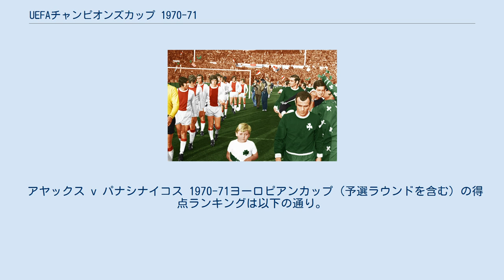UEFAチャンピオンズカップ 1970-71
1970-71シーズンのUEFAチャンピオンズカップ（ヨーロピアンカップ）は、アヤックスがパナシナイコスを決勝で下して優勝した。
アヤックスにとってこれは最初の優勝であり、このシーズンから3連覇を果たすことになる。
 このシーズンより2試合の合計が並んだ場合の勝敗決定について、UEFAはコイントスに代わってPK戦を初めて導入した。
UEFAはまたアウェーゴールルールを最初の2ラウンドだけではなく大会全体に適用することも決めた。
 前回優勝のフェイエノールトは1回戦でUTAアラドに敗れた。
 レフスキ＝スパルタク v アウストリア・ウィーン アウストリア・ウィーン v レフスキ＝スパルタク アウストリア・ウィーンが合計スコア4-3で勝利。
 カリアリ v サンテティエンヌ アトレティコ・マドリード v アウストリア・ウィーン ローゼンボリ v スタンダール・リエージュ ヨーテボリ v レギア・ワルシャワ 17・ヌントリ・ティラナ v アヤックス スパルタク・モスクワ v バーゼル グレントラン v ウォーターフォード・ユナイテッド セルティック v KPV フェネルバフチェ v カールツァイス・イェーナ スポルティングCP v フロリアーナ ウーイペシュト・ドージャ v レッドスター・ベオグラード フェイエノールト v UTAアラド EPAラルナカ v ボルシア・メンヒェングラートバッハ エヴァートン v ケフラヴィーク ジュネス・エシュ v パナシナイコス スロヴァン・ブラチスラヴァ v B 1903 サンテティエンヌ v カリアリ カリアリが合計スコア3-1で勝利。
 アウストリア・ウィーン v アトレティコ・マドリード アトレティコ・マドリードが合計スコア4-1で勝利。
 スタンダール・リエージュ v ローゼンボリ スタンダール・リエージュが合計スコア7-0で勝利。
 レギア・ワルシャワ v ヨーテボリ レギア・ワルシャワが合計スコア6-1で勝利。
 アヤックス v 17・ヌントリ・ティラナ アヤックスが合計スコア4-2で勝利。
 バーゼル v スパルタク・モスクワ 合計スコア4-4で並び、アウェーゴールによりバーゼルが勝利。
 ウォーターフォード・ユナイテッド v グレントラン ウォーターフォード・ユナイテッドが合計スコア4-1で勝利。
 KPV v セルティック セルティックが合計スコア14-0で勝利。
 カールツァイス・イェーナ v フェネルバフチェ カールツァイス・イェーナが合計スコア5-0で勝利。
 フロリアーナ v スポルティングCP スポルティングが合計スコア9-0で勝利。
 レッドスター・ベオグラード v ウーイペシュト・ドージャ レッドスター・ベオグラードが合計スコア4-2で勝利。
 UTAアラド v フェイエノールト 合計スコア1-1で並び、アウェーゴールによりUTAアラドが勝利。
 ボルシア・メンヒェングラートバッハ v EPAラルナカ ボルシア・メンヒェングラートバッハが合計スコア16-0で勝利。
 ケフラヴィーク v エヴァートン エヴァートンが合計スコア9-2で勝利。
 パナシナイコス v ジュネス・エシュ パナシナイコスが合計スコア7-1で勝利。
 B 1903 v スロヴァン・ブラチスラヴァ スロヴァン・ブラチスラヴァが合計スコア4-3で勝利。
 カリアリ v アトレティコ・マドリード スタンダール・リエージュ v レギア・ワルシャワ アヤックス v バーゼル ウォーターフォード・ユナイテッド v セルティック カールツァイス・イェーナ v スポルティングCP レッドスター・ベオグラード v UTAアラド ボルシア・メンヒェングラートバッハ v エヴァートン パナシナイコス v スロヴァン・ブラチスラヴァ アトレティコ・マドリード v カリアリ アトレティコ・マドリードが合計スコア4-2で勝利。
 レギア・ワルシャワ v スタンダール・リエージュ レギア・ワルシャワが合計スコア2-1で勝利。
 バーゼル v アヤックス アヤックスが合計スコア5-1で勝利。
 セルティック v ウォーターフォード・ユナイテッド セルティックが合計スコア10-2で勝利。
 スポルティングCP v カールツァイス・イェーナ カールツァイス・イェーナが合計スコア4-2で勝利。
 UTAアラド v レッドスター・ベオグラード レッドスター・ベオグラ...